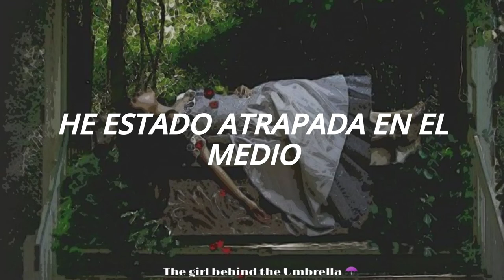Snow White Blood - Lullaby For The Undead (Sub. Español)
This song and picture do not belong to me.